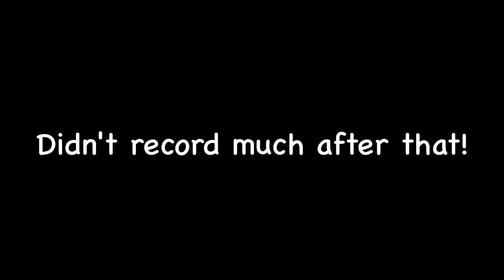Garage nation 2019 throwback ft @leebarton and instagram